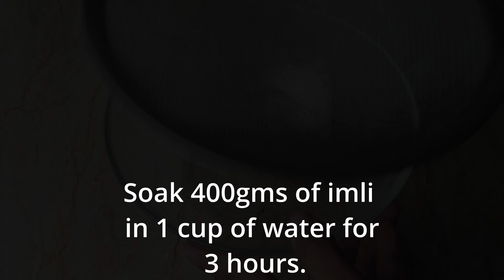Ramzan special chatni 2023 | چٹنی جو ہرڈش کےساتھ سيٹ ہو جائے | Ramzan preparations 2023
Ramzan special 2023, Ramzan preparations 2023, ramzan k lie prep kr len  Imli Ki Chatni Recipe | چٹنی جو ہرڈش کےساتھ سيٹ ہو جائے| इमली की खट्टी मीठी चटनी बनाने का आसान तरीका